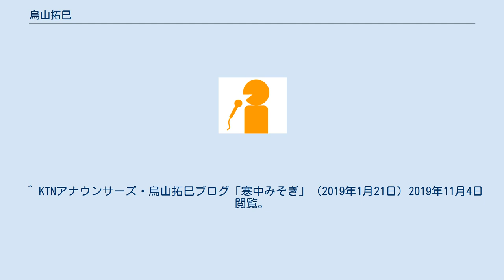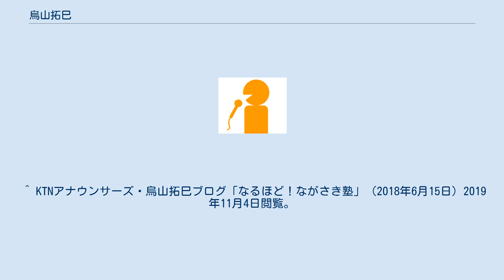烏山拓巳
烏山 拓巳 (からすやま たくみ、1995年 - ）は、長崎県出身のテレビ長崎アナウンス室所属アナウンサー ^ a b c KTNアナウンサーズ・烏山拓巳ブログ「こんにちは！」（2017年10月6日）2019年11月3日閲覧。
 ^ a b c KTNアナウンサーズ・烏山拓巳プロフィール ^ パワスポ!N - 動画ポータルサイト「モッテレ」（テレビ長崎） ^ KTNアナウンサーズ・烏山拓巳ブログ「懐かしき思い」（2018年6月29日）2019年11月4日閲覧。
 ^ KTNアナウンサーズ・烏山拓巳ブログ「寒中みそぎ」（2019年1月21日）2019年11月4日閲覧。
 ^ KTNアナウンサーズ・烏山拓巳ブログ「年の瀬、いかがお過ごしでしょうか？」（2018年12月27日）2019年11月4日閲覧。
 ^ KTNアナウンサーズ・烏山拓巳ブログ「もっとももっとも」（2018年2月4日）2019年11月4日閲覧。
 ^ KTNアナウンサーズ・烏山拓巳ブログ「国体３連覇！銃剣道！」（2017年11月7日）2019年11月4日閲覧。
 ^ KTNアナウンサーズ・烏山拓巳ブログ「なるほど！ながさき塾」（2018年6月15日）2019年11月4日閲覧。